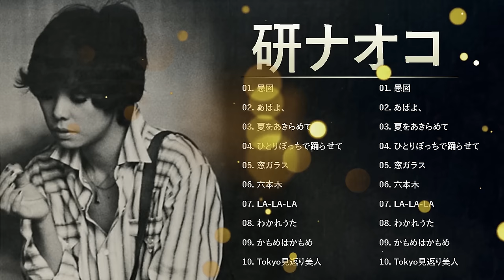研ナオコ ★【 Naoko Ken】★ 邦楽 最高の曲のリスト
01. 愚図
02. あばよ、
03. 夏をあきらめて
04. ひとりぼっちで踊らせて
05. 窓ガラス
06. 六本木
07. LA-LA-LA
08. わかれうた
09. かもめはかもめ
10. Tokyo見返り美人